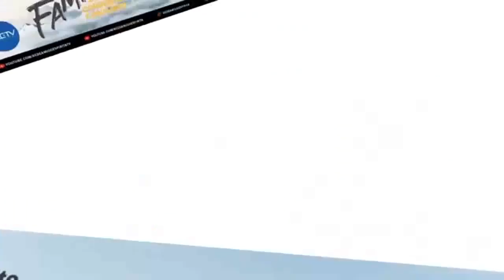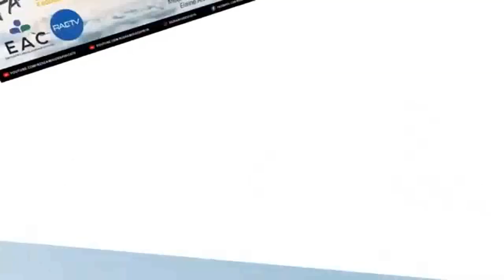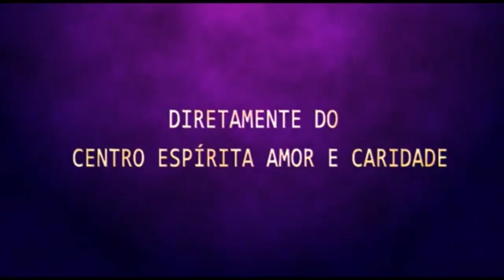Palestra Espírita - Orson Peter Carrara & Kennedy Gomes Martins - 09/09/2020